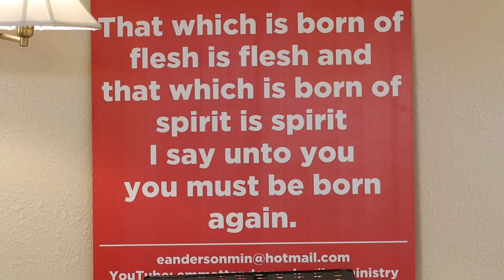How To Please God